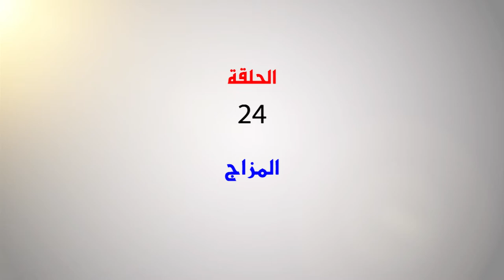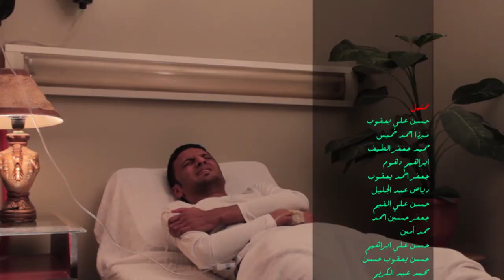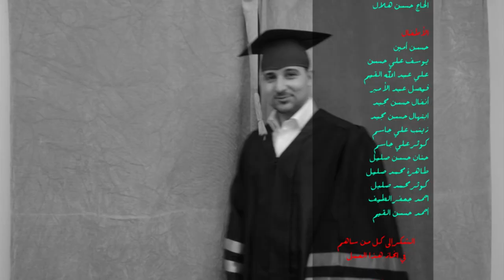مسلسل ألوان - حلقة ( المزاج )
حلقة ( المزاج )

البعض من الناس يتعامل مع الآخرين بمزاجية !! وعليه يكون للمعاملة ثمن وقيمة يعرفها بعد الخسارة.